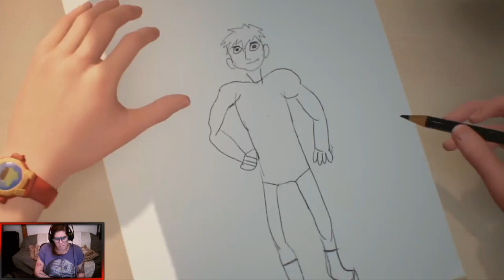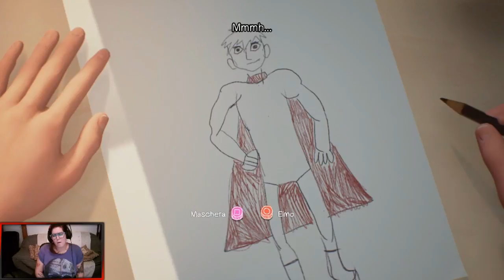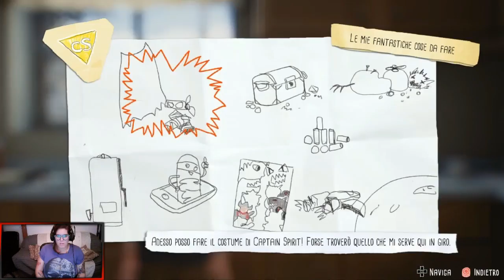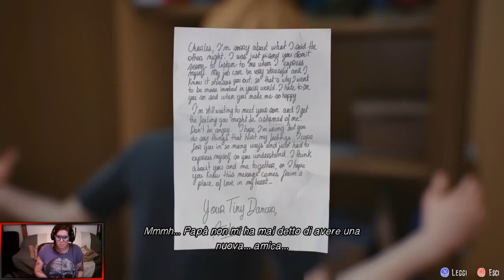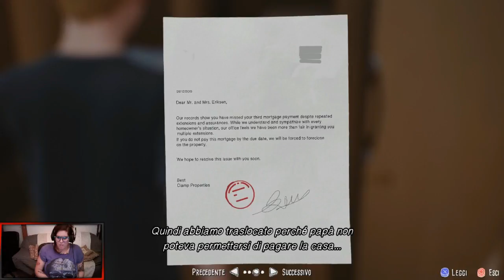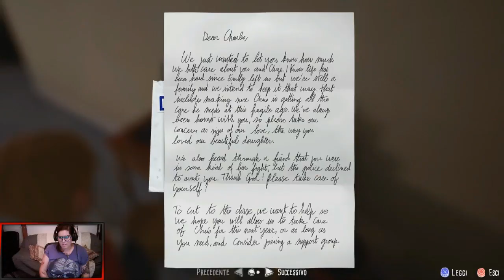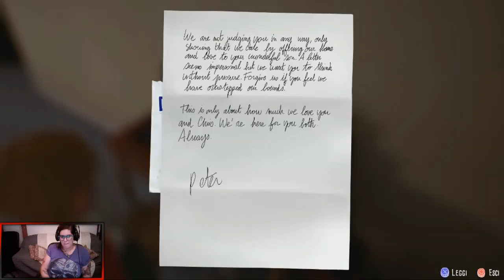Le Fantastiche Avventure di Capitan Spirit #1 Lo scaldamagno - Prologo Life is strange 2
Benvenuti in questa nuova mini serie su Le Fantastiche avventure di Capitan Spirit, prologo di life if strange 2 prodotto da square enix e dontnod.

Video family friendly, per tutti, per tutta la famiglia, per bambini

Volete acquistare giochi scontati?
Ecco il link che fa per voi :)

Vuoi aiutare il canale a crescere? Basta una piccola donazione!!

e donami un caffè :)

Minecraft
Call of duty
cod
call of duty ww2
sony
ps4
nintendo switch
fortnite
fps
sparatutto
battle royale
survival
ark survival evolved
paladins